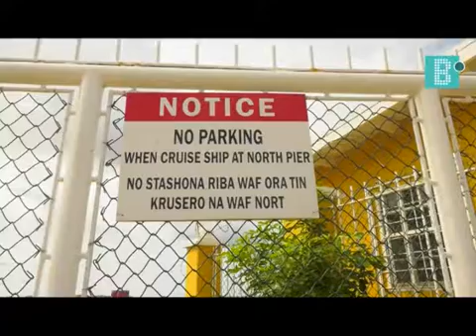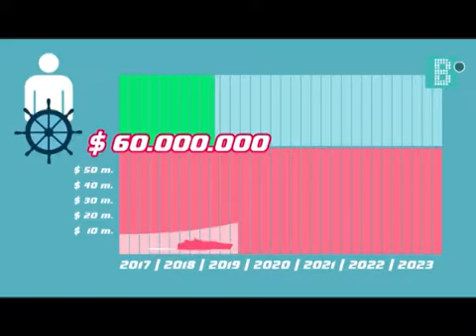15 TON JANSEN 03